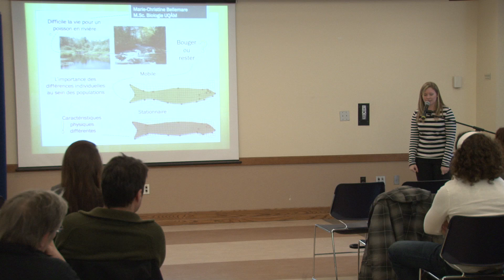UQAM.tv | Votre soutenance en 180 secondes: Marie-Christine Bellemare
La soutenance de Marie-Christine Bellemare s'intitule: «Le déplacement des poissons en rivières en relation avec la dynamique de l'habitat et la morphologie individuelle».

Marie-Christine Bellemare et Morgan Dutilleul, étudiants à la maîtrise et au doctorat en biologie, ont été choisis par un jury pour représenter l'UQAM à la grande finale du concours Votre soutenance en 180 secondes, se tenant lors du 80e congrès de l'Association francophone pour le savoir (Acfas), du 7 au 11 mai 2012, au Palais des congrès de Montréal.

Ces deux étudiants et leurs concurrents disposaient de trois minutes, pas une seconde de plus, pour exposer leur projet de mémoire ou de thèse dans le cadre de la finale uqamienne du concours.

Le concours permet aux étudiants de cycles supérieurs de présenter leur projet de recherche en des termes clairs, concis et convaincants, devant un auditoire profane et diversifié. Il les encourage ainsi à développer leurs aptitudes en communication, tout en faisant connaître leurs travaux de recherche.